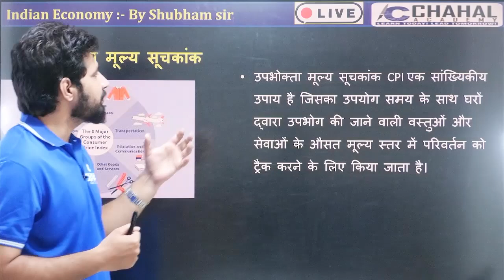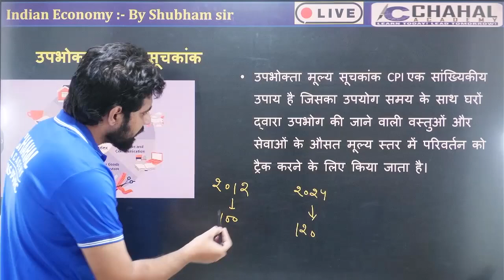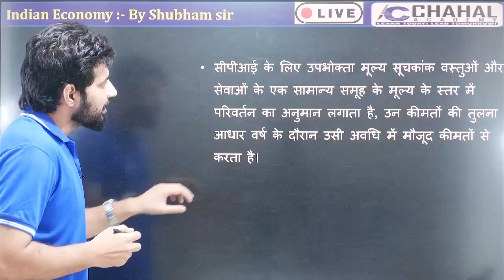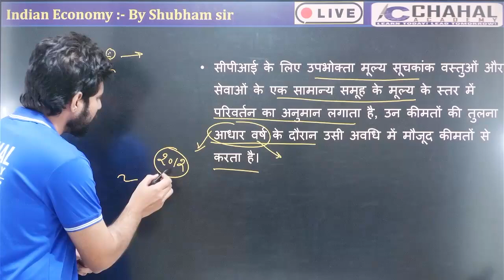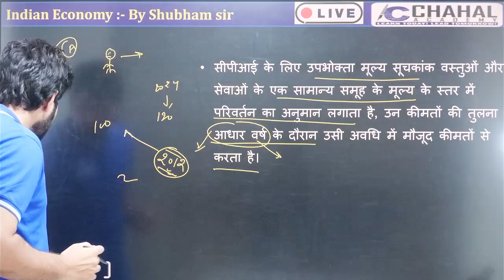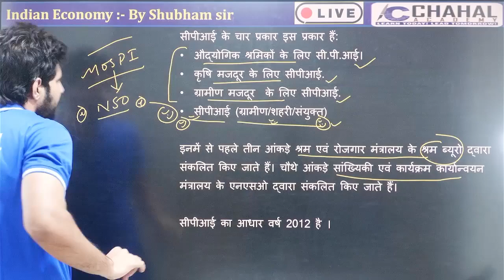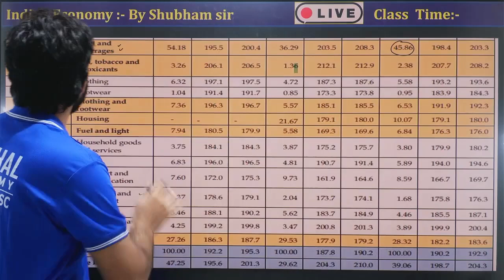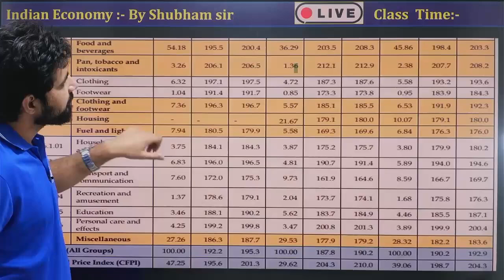Consumer Price Index | Lecture - 7 |Target UPPSC | BPSC | Complete Economy Series